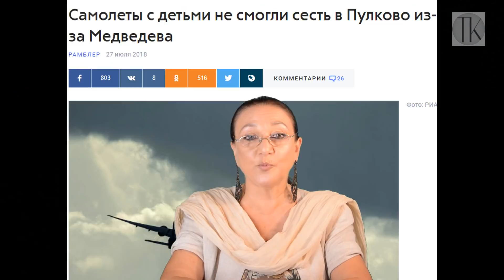Самолеты с детьми не приняли в Пулково из за Медведева. №707